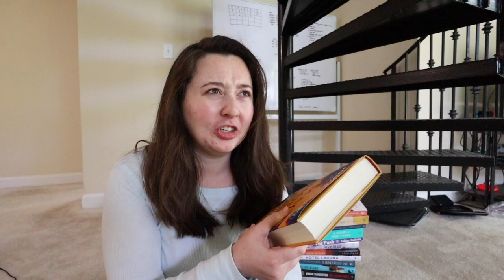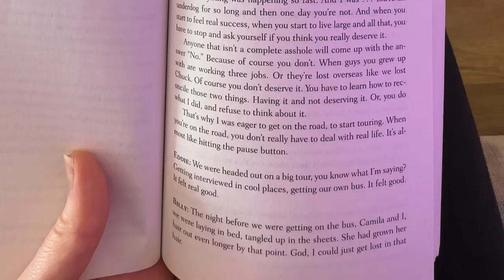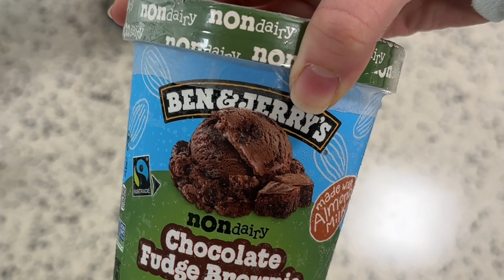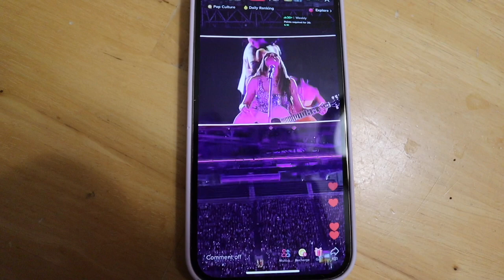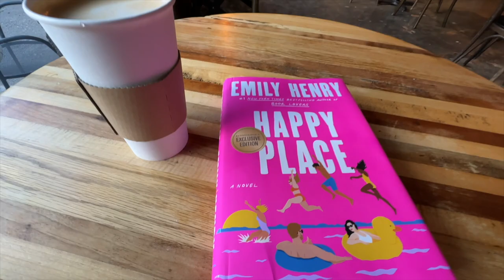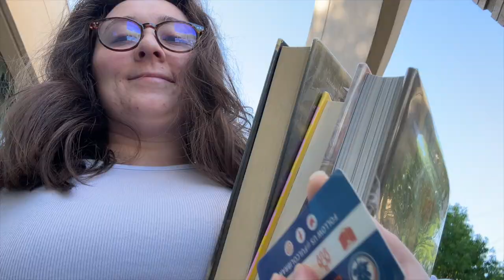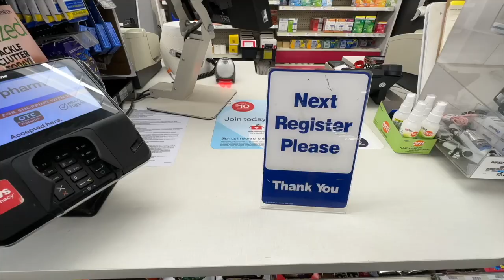unemployed vlog 🕯🍰🧨 solo date, becoming a runner, recent reads, HOKA unboxing, achieving goals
take a little sip of water every time I mention unemployment and you will be HYDRATED!! anyways, love you all, THANK YOU FOR 4K WHAAAT, i'm so glad you're here, and I hope you're having a great day 💗💗💗

00:00 hellooo
03:05 24 hour read-a-thon
06:49 new running goals
10:06 solo date debacle
12:36 candle making
17:08 dead battery :(
19:40 a BONE TO PICK
23:46 this video ends when I get my hokas